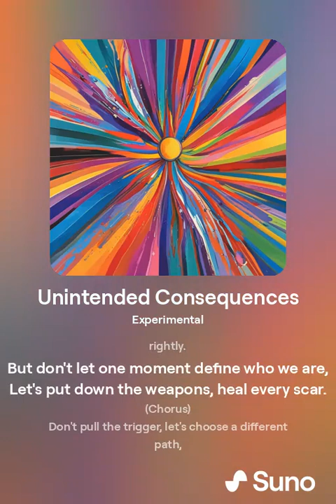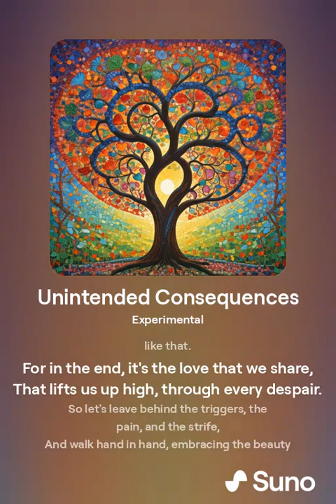Unintended Consequences (lyrics)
"Unintended Consequences" is an experimental song that delves into the aftermath of a poorly received joke. It explores the tension and regret that arise from unintentionally causing offense and the plea for forgiveness and understanding. The song combines elements of alternative rock with experimental sounds, creating a dynamic and emotionally charged atmosphere. Through its introspective lyrics and unconventional musical style, the song encourages listeners to reflect on the power of words and the importance of empathy in interpersonal relationships.